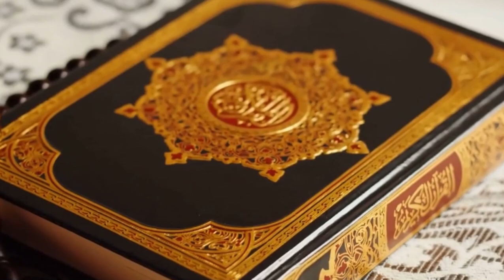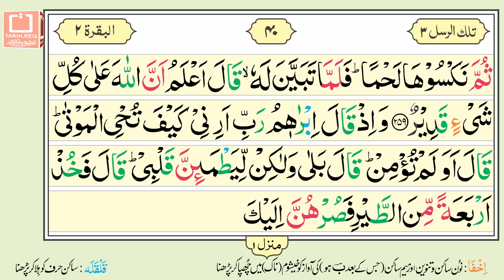16 Lines Quran e Pak - Para No. 03 - Page No. 40 - Surah Al Baqarah سورۃالبقرۃ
Para No.03 Surah Al Baqarah Ayat 257 to 260 is recited in this video. It is hoped that the Muslim Ummah will like this effort of ours.

surah al baqarah ki tilawat
quran surah baqarah
quran
quran tilawat
quran recitation
quran pak ki tilawat
quran sharif
quran pak
quran sharif ki tilawat
quran majeed